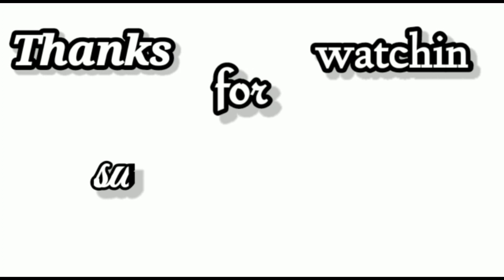யாழ்ப்பாணத்து முறைப்படி சுவையான கோதுமை மா போண்டா😋|bonda recipe |jaffna|VKJT VLOG